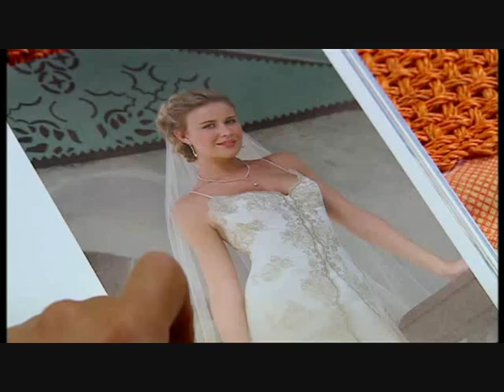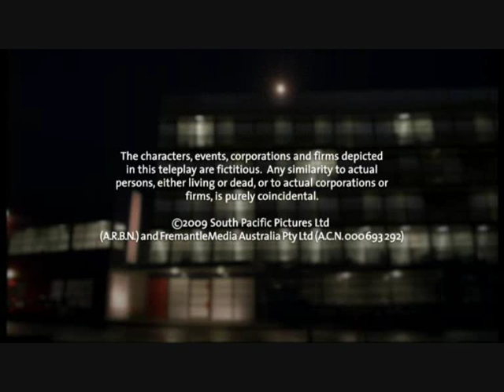Shortland Street Episode 4221